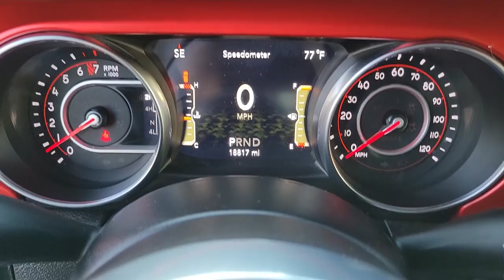2020 JEEP WRANGLER Henderson, Las Vegas, Laughlin, St George, Flagstaff, NV H222165A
Billet Silver Metallic Clearco [LISTING TYPE] 2020 JEEP WRANGLER RUBICON 4X4 available in Henderson, Arizona at Findlay Honda Henderson. Servicing the Las Vegas, Laughlin, St George, Flagstaff, NV area.

Side Impact Beams,Dual Stage Driver And Passenger Seat-Mounted Side Airbags,Tire Specific Low Tire Pressure Warning,Dual Stage Driver And Passenger Front Airbags,Airbag Occupancy Sensor,Outboard Front Lap And Shoulder Safety Belts -inc: Height Adjusters and Pretensioners,ParkView Back-Up Camera,4-Way Passenger Seat -inc: Manual Recline, Fore/Aft Movement and Manual Rear Seat Easy Entry,Removable Full Folding Bench Front Facing Tumble Forward Premium Cloth Rear Seat,Manual Tilt/Telescoping Steering Column,Removable Rear Windows,Leather Steering Wheel,Illuminated Front Cupholder,Illuminated Rear Cupholder,Compass,Garage Door Transmitter,Cruise Control w/Steering Wheel Controls,HVAC -inc: Console Ducts,Voice Activated Dual Zone Front Automatic Air Conditioning,Locking Glove Box,Urethane Gear Shifter Material,Interior Trim -inc: Colored Instrument Panel Insert, Metal-Look Door Panel Insert, Metal-Look Console Insert and Metal-Look Interior Accents,Day-Night Rearview Mirror,Driver And Passenger Visor Vanity Mirrors w/Driver And Passenger Illumination,Full Floor Console w/Locking Storage, 2 12V DC Power Outlets and 1 120V AC Power Outlet,Front And Rear Map Lights,Fade-To-Off Interior Lighting,Carpet Floor Trim, Carpet And Rubber Mat,Locking Cargo Area Concealed Storage,Cargo Space Lights,Smart Device Integration,97 MPH Vehicle Max Speed Calibration,Instrument Panel Bin, Dashboard Storage, Driver And Passenger Door Bins,Delayed Accessory Power,Power 1st Row Windows w/Driver And Passenger 1-Touch Down,Systems Monitor,Redundant Digital Speedometer,Outside Temp Gauge,Analog Appearance,Manual Adjustable Front Head Restraints and Foldable Rear Head Restraints,Front Center Armrest w/Storage,2 Seatback Storage Pockets,Sentry Key Immobilizer,Perimeter Alarm,2 12V DC Power Outlets,2 12V DC Power Outlets and 1 120V AC Power Outlet,Air FiltrationRadio w/Seek-Scan, Clock, Speed Compensated Volume Control, Aux Audio Input Jack, Steering Wheel Controls, Voice Activation, Radio Data Syst